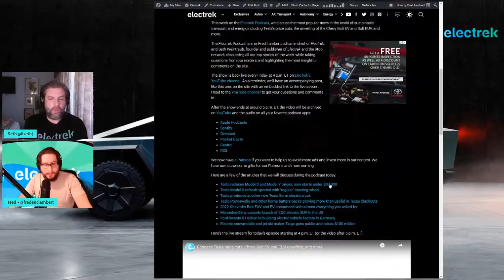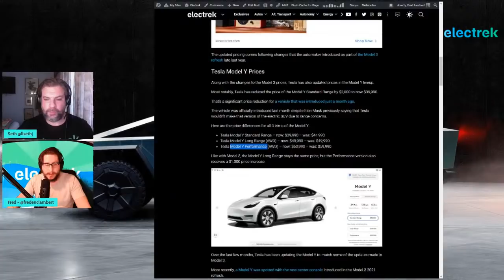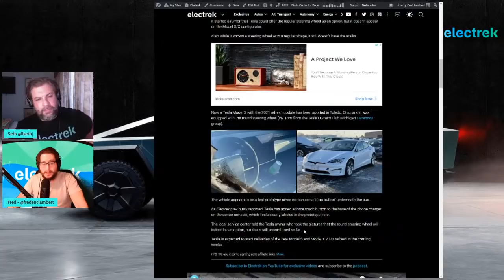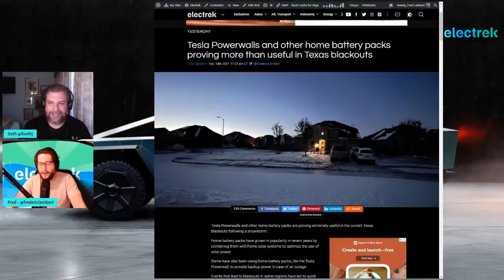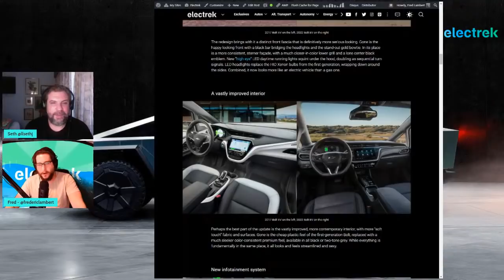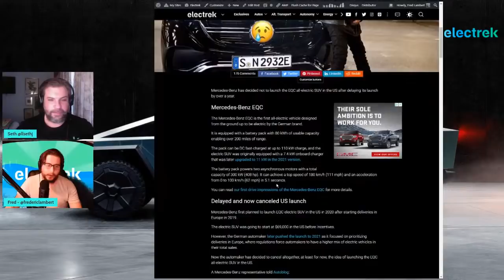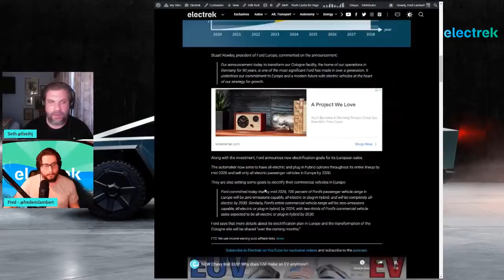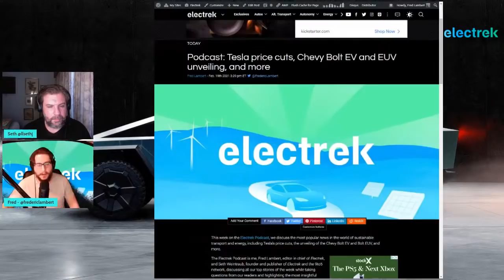Podcast: Tesla price cuts, Chevy Bolt EV and EUV unveiling, and more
This week on the Electrek Podcast, we discuss the most popular news in the world of sustainable transport and energy, including Tesla’s price cuts, the unveiling of the Chevy Bolt EV and Bolt EUV, and more.

Here are a few of the articles that we will discuss during the podcast today:

Tesla reduces Model 3 and Model Y prices, now starts under $37,000
Tesla Model S refresh spotted with ‘regular’ steering wheel
Tesla produces another new Tesla Semi electric truck
Tesla Powerwalls and other home battery packs proving more than useful in Texas blackouts
2022 Chevrolet Bolt EUV and EV announced with almost everything you asked for
Mercedes-Benz cancels launch of EQC electric SUV in the US
Ford invests $1 billion in building electric vehicle factory in Germany
Electric snowmobile and jet ski maker Taiga goes public and raises $100 million